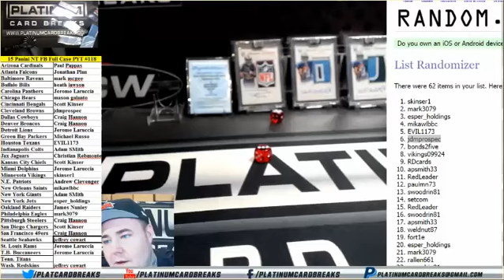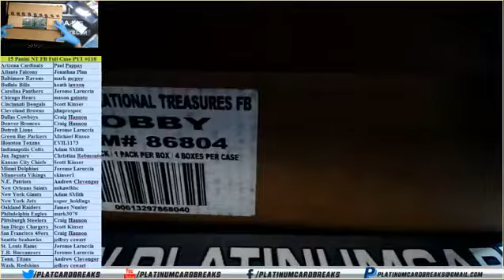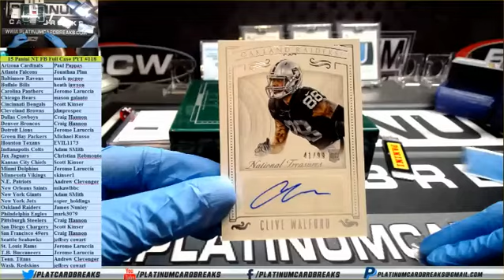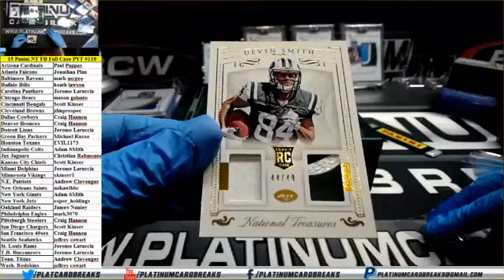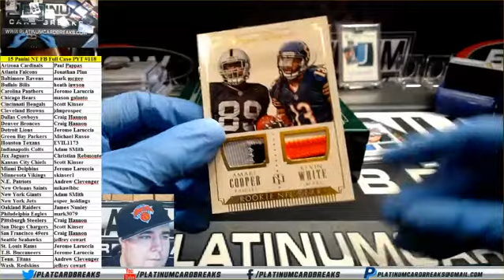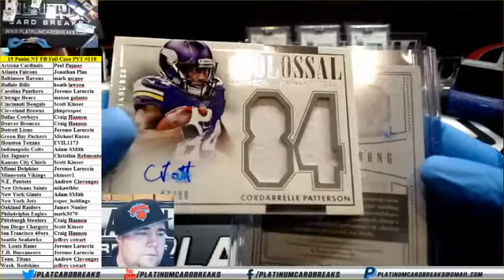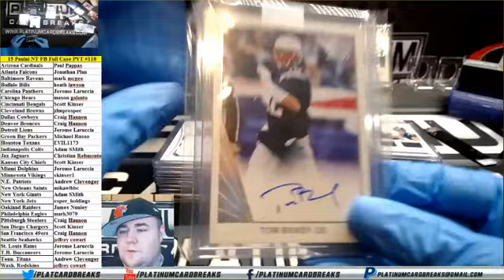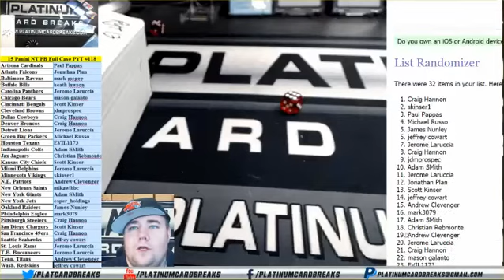15 Panini NT FB Full Case PYT #118